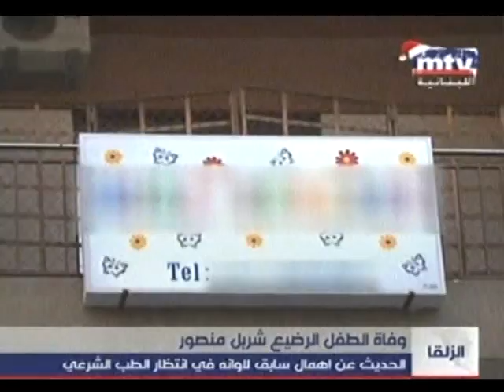وفاة الطقل الرضيع شربل منصور